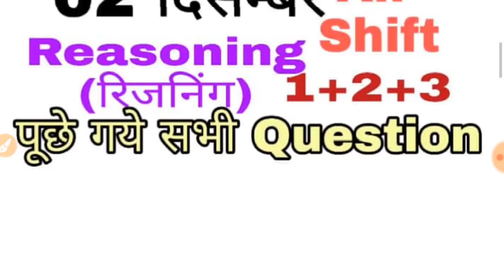Railway Group D All Shift Reasoning Questions Paper 2 December 2018